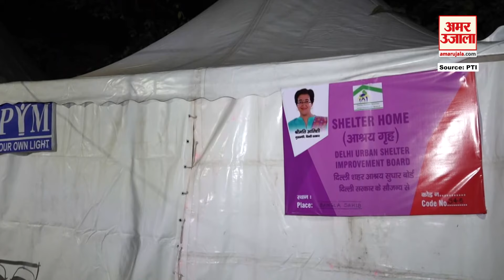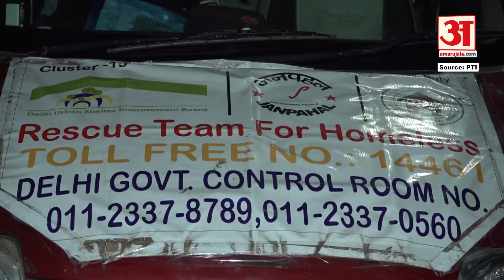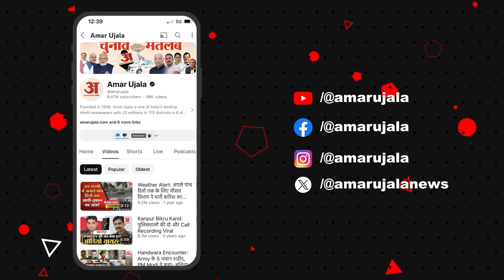Delhi Weather Update: दिल्ली में बढ़ा ठंड का प्रकोप, बेघर लोगों को रैन बसेरों में दी जा रही शरण